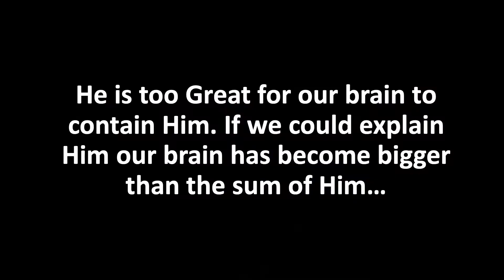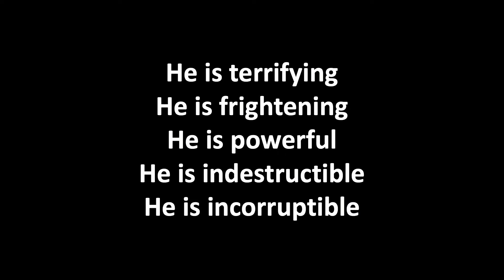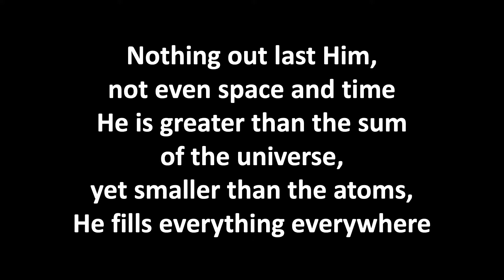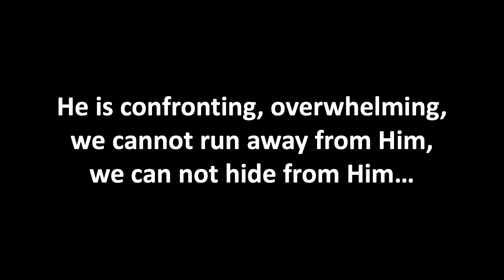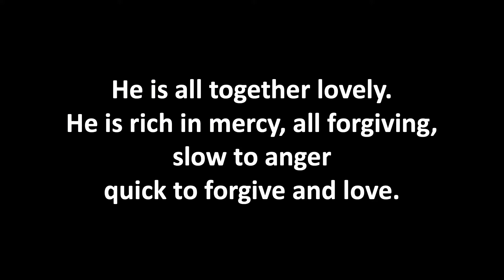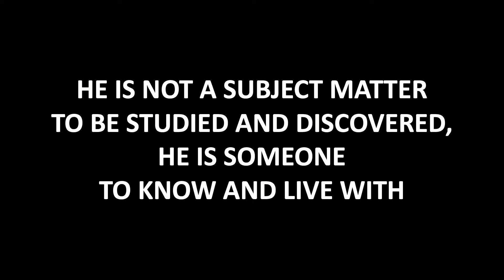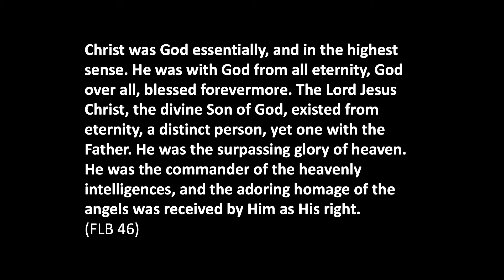A GOD BEYOND DESCRIPTION - Pr Joseph Talipuan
Happy Sabbath and welcome to another week of church online! Today Pr Joseph Talipuan will be speaking on the topic, 'A God Beyond Description'. We Hope you are all blessed by this message.